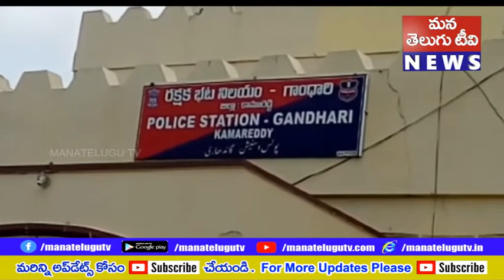కామారెడ్డి జిల్లా వ్యవసాయ భూమికోసం ఘర్షణ